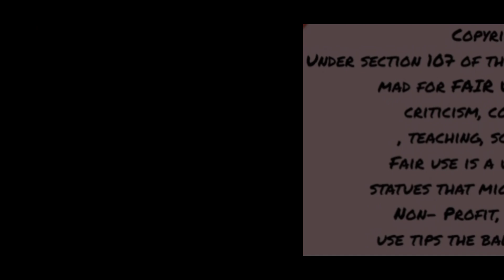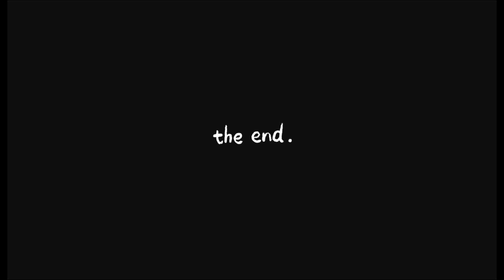Indians and koreans are taking massive bites mukbang 🔥🔥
DISC : I DO NOT CLAIM TO OWN ANY OF THE VIDEO USED. THIS VIDEO is PURELY FOR INTERTAINMENT PURPOSES ONLY.

please visit the below links 🔗